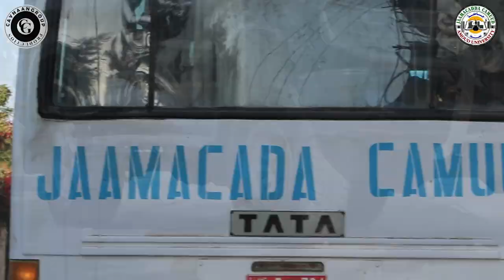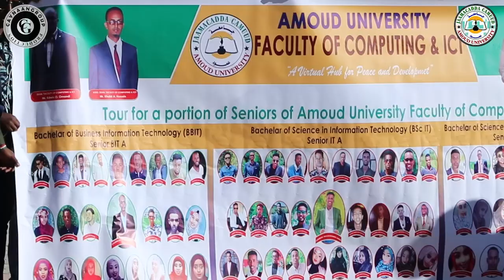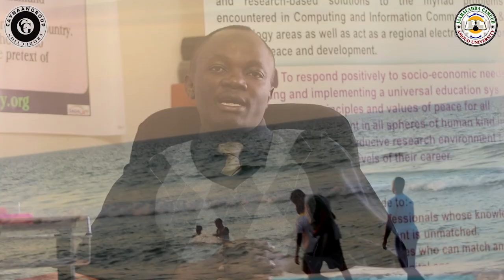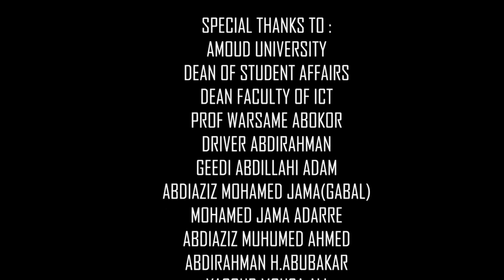Amoud ICT Three Day Visit Class of 2018 2019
Amoud University Senior Students, from faculty of Computing and Informatics, Class of September 2018/ January 2019 Academic Year visited several cities and across Somaliland in December 2018 including Hargeisa City, Berbera City, Sheikh Hills, Burcao City, Berbera Ports Authority and the Red Sea. They also paid a courtesy call at University of Hargeisa and University of Burcao.